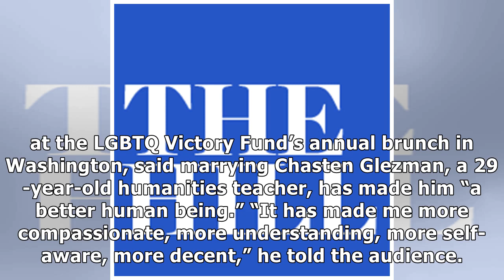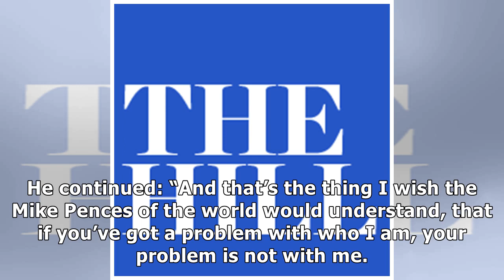Pete Buttigieg To Mike Pence: Marrying My Husband ‘Moved Me Closer To God’